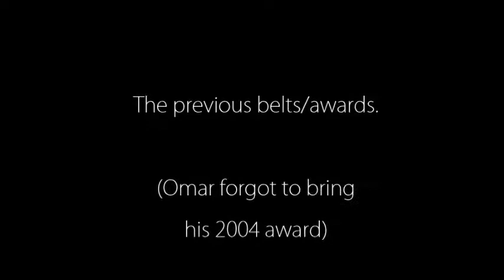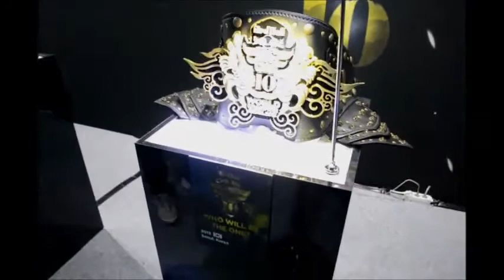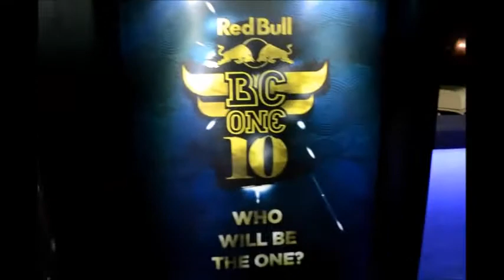Red Bull BC One 2013 World Finals | Seoul, Korea | Our Experience.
On November 30th 2013, Red Bull BC One was held in Seoul, South Korea. I made sure I did not miss the opportunity to catch this event. This is solemnly part of my experience and not any of the footage of the battles. For the battles I suggest you check out StrifeTV or YakBattles.